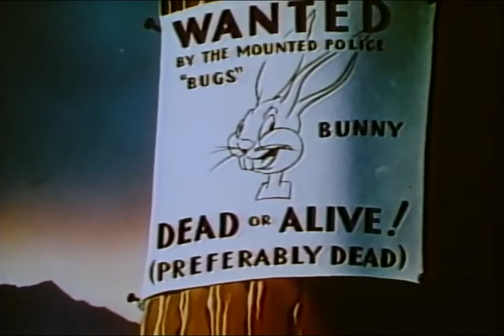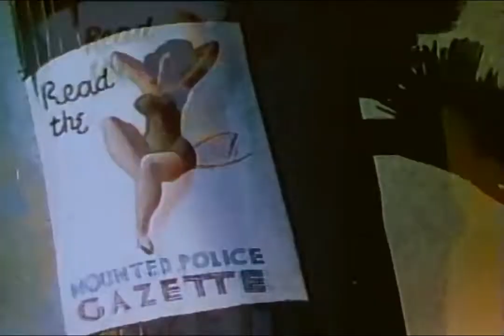Best Classic Cartoon | Fresh Hare 1942